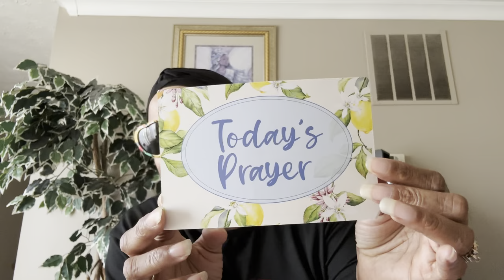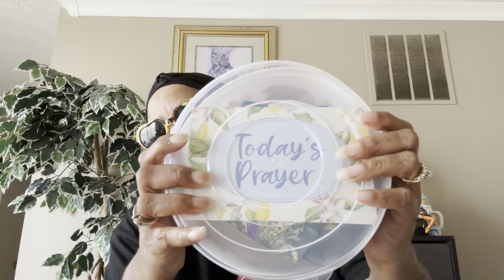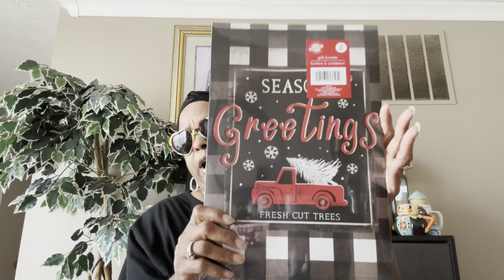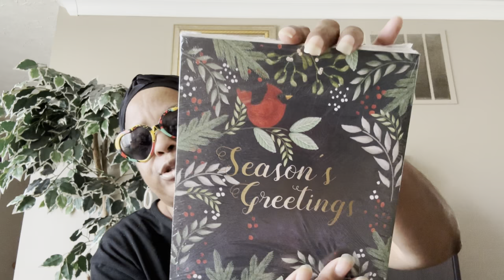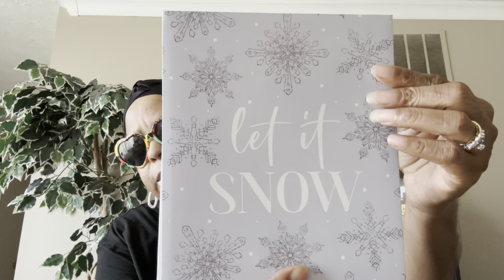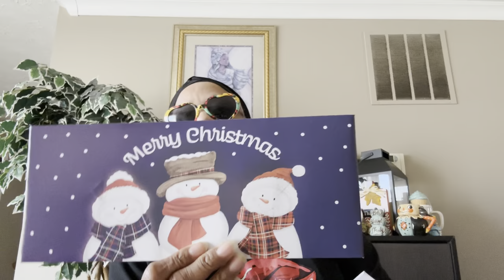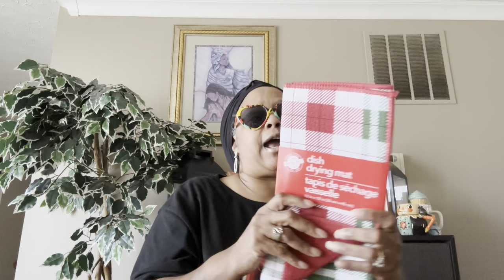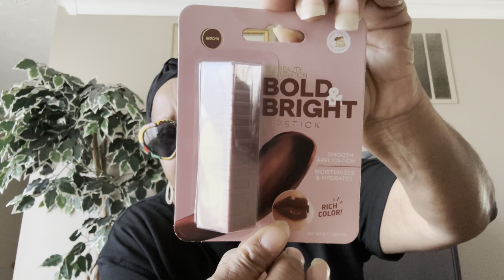New Dollartree Haul and Friend Mail!!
Follow on Instagram also (ladycslifestyle55) for more great content.

Blessings,
Lady C